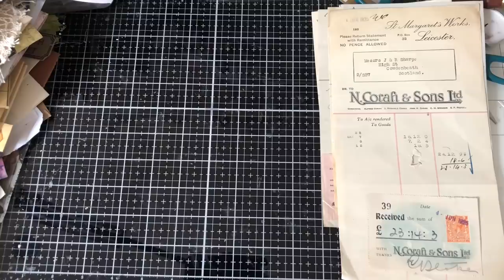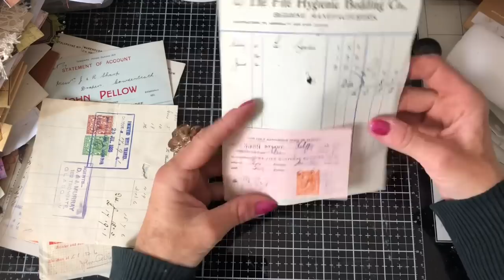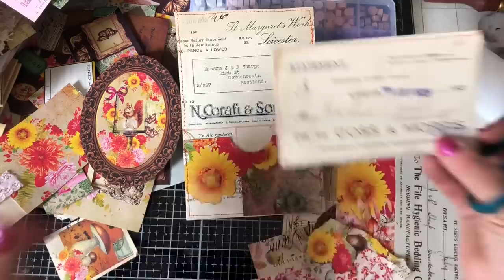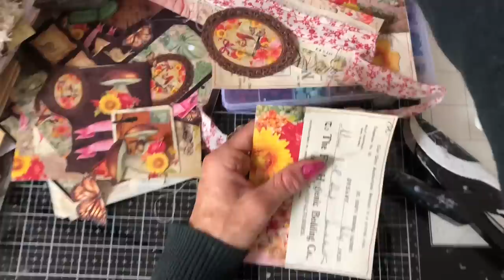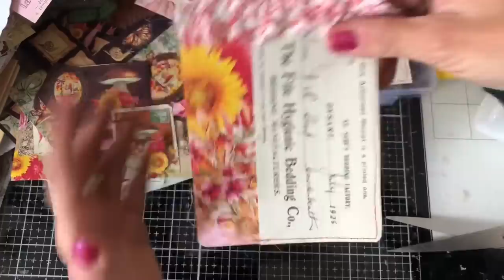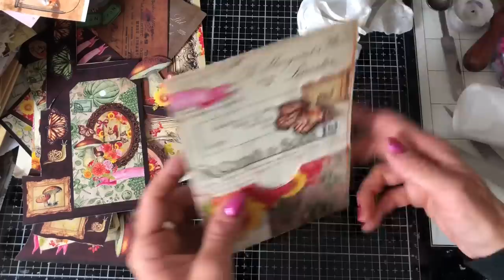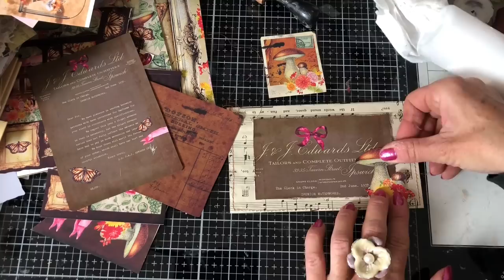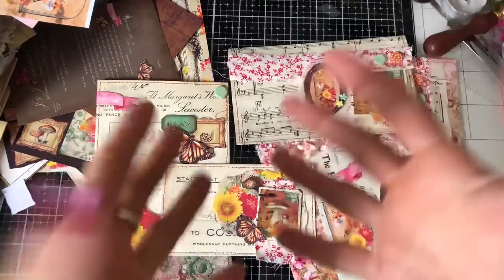Vintage Pieces in Autumn Junk Journal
Hi - I am using some vintage paperwork and documents to make some cute junk journal pockets and ephemera.

200gsm Smooth Paper for Printing from Inkjet Printer - beautiful qulity prints
Bosch Hot Glue Gun
1.5 inch large Book Rings - perfect for chunky ring bound journals
Tim Holtz Vintage Photo Distress Ink
HP 6950 Printer - Instant Ink Compatible